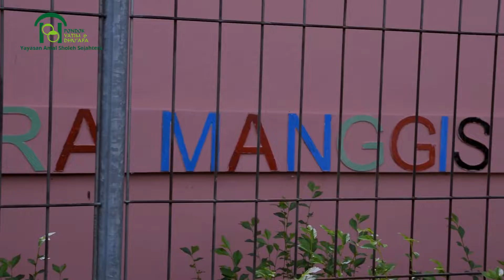Penyaluran Bantuan Untuk Posyandu - Pondok Yatim dan Dhu'afa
Alhamdulillah, telah terlaksana program Penyaluran Bantuan Untuk Posyandu. Proses penyaluran dilaksanakan bertempat di Posyandu Taman Komodo, RPTRA Manggis,
Jl. Anggrek Rosliana II No.2, RT.2/RW.5,
Kemanggisan, Palmerah,
Jakarta Barat.

Suksesnya, kegiatan berbagi ini tidak terlepas dari peran donatur sekalian yang telah memberikan donasi, sehingga acara ini dapat terlaksana.

Kami ucapkan terimakasih yang sebesar-besarnya kepada seluruh donatur yang telah turut berpartisipasi dengan memberikan donasi nya.

Semoga, program bantuan ini kedepannya akan mampu menjangkau lebih luas lagi.

Kami mengajak kepada seluruh donatur untuk berpartisipasi ikut berbagi memberikan donasi terbaiknya.